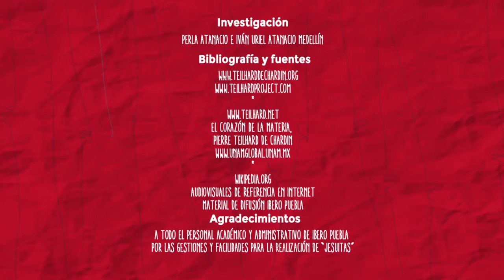Jesuitas | Capítulo 3. Pierre Teilhard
Este es el jesuita que tuvo más estudios sobre la evolución humana. Logró importantes descubrimientos sobre nuestros antepasados.